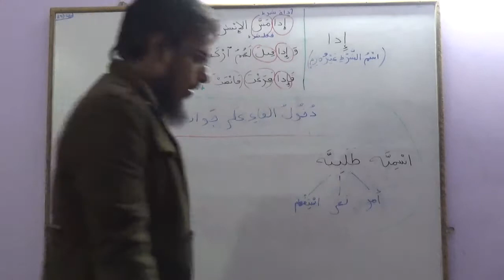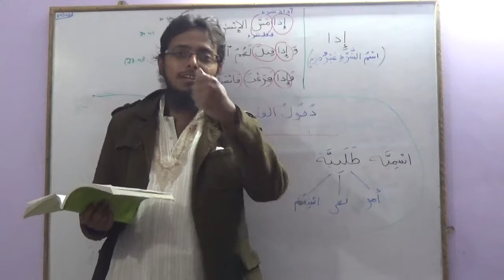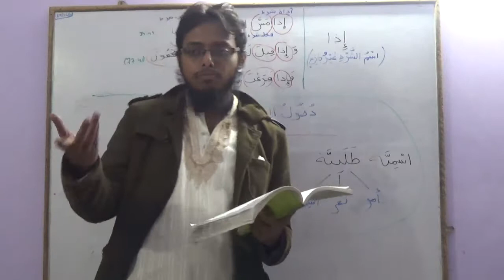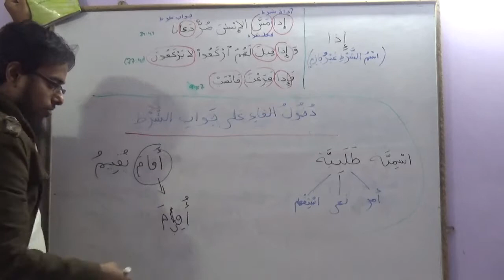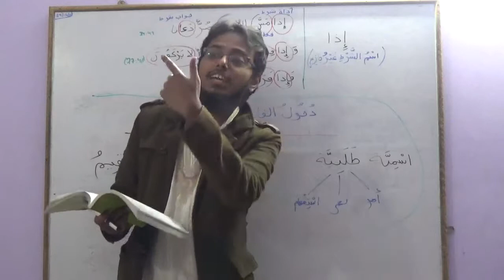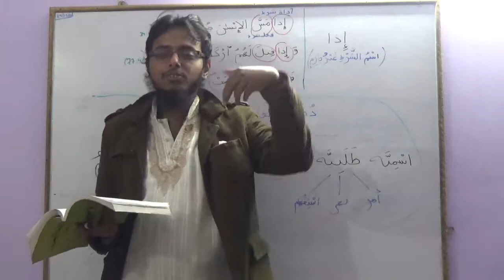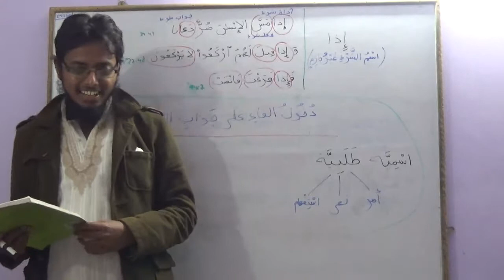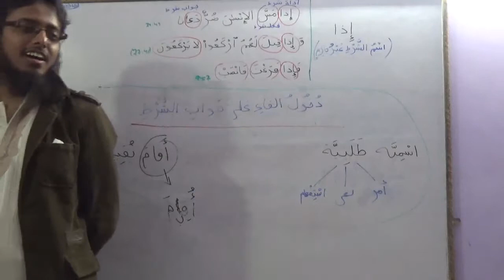Madinah Arabic Course Urdu/Hindi - Book 3 - Lecture #78 Dars #14 Part #4 - Tamaareen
Topic - Tamaareen (Exercises)